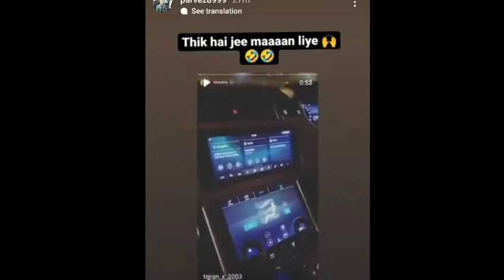Big Boss 15 New live: parvej ne share ki Karan ki post teju ko kaha😍bigboss15livefeed24hour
15 live feed today 24 hours today, bigg boss 15 live
24 hrs, bigg boss 15 live feed 24 hours today, tejran